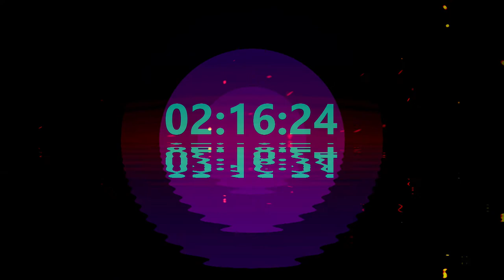❌ No Copyright 3D 🕜 10 Minute Countdown Timer piano music 15 - Free Video Editor - Minuteur - 無料タイマー